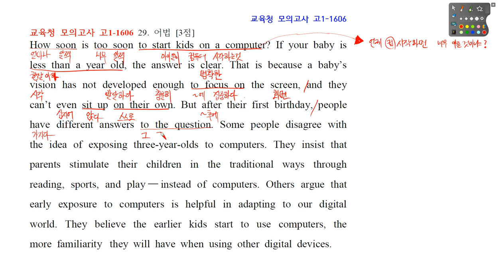고1 1606 29